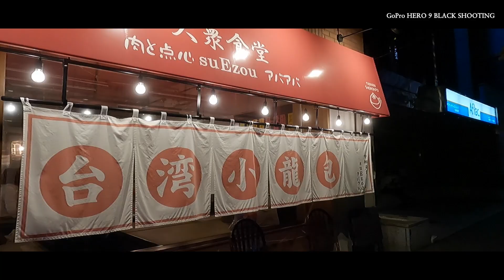【GOPRO HERO 9 BLACK】最強のVLOGカメラGoPro9を持って札幌へ。暗所撮影からナイトラプス、タイムワープを中心に撮影してきました。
開封動画ではございません。笑
最強のVLOGカメラ、GoPro9を持って札幌へ行ってきました。
暗所撮影からナイトラプス、タイムワープを中心に撮影してますのでお考えの方はどうぞ。
個人的にはVLOGカメラに最適かと思っています。

【三脚】
・JOBY ゴリラポッド